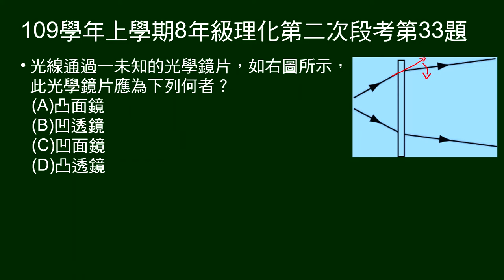109學年上8年級理化二段第33題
給光通過未知鏡片的路徑圖，問未知鏡片為何？